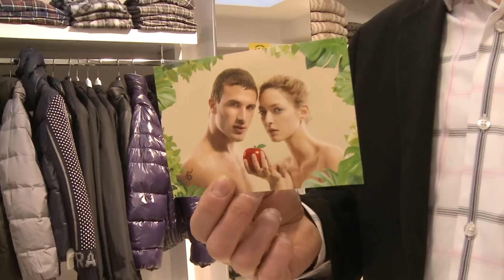L'esprit de la pub : céder à la tentation !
La pub utilise aussi des messages spirituels, mais lequel vas-tu choisir ?
Aujourd'hui la morale n'existe plus dans la publicité. Pourtant le bien et le mal existent toujours.

Pour poser tes questions sur la foi, réfléchir au sens de la vie et te rapprocher de Dieu.

Foi – Jésus – Bible – Chrétien – Dieu – amour - pardon